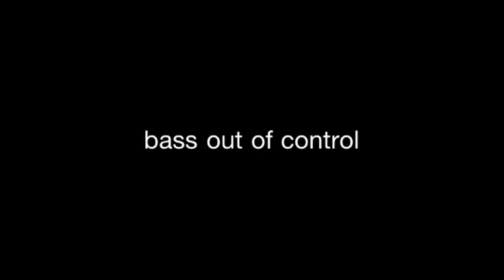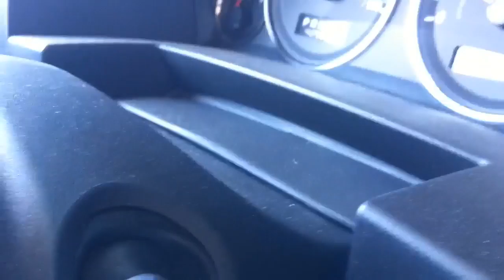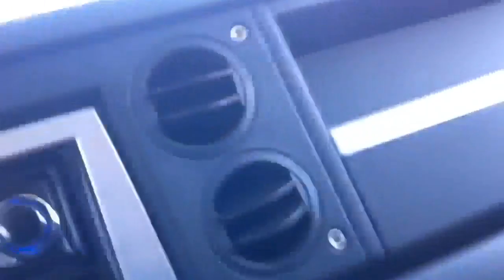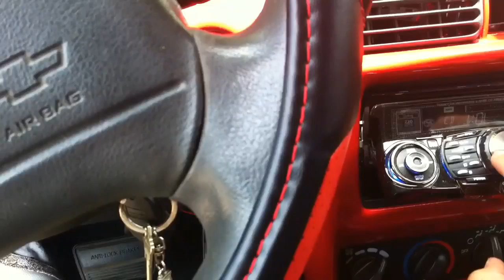R.I.P Hifonics colossus 3200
Took a long time to make this video cuz I got lazy haha